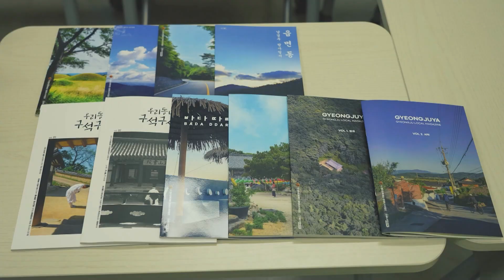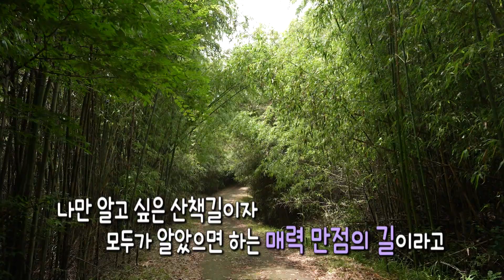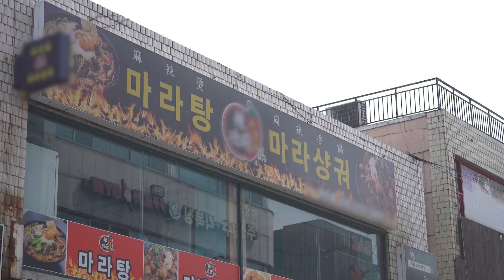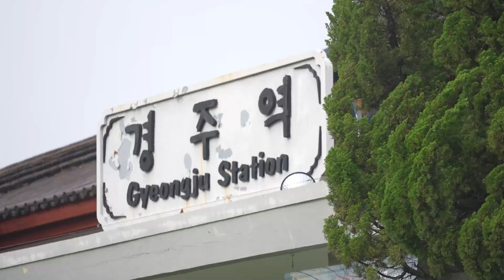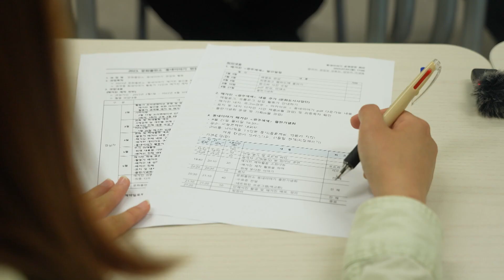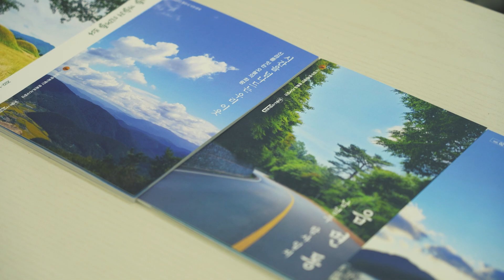경주 잡지 '동네이야기 출판기' │230706 전국시대 방송